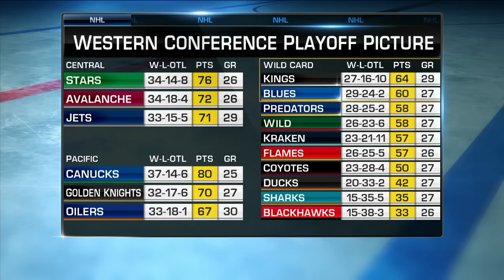Trade Deadline Roundtable: Elliotte Friedman on latest trade rumors around the league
NHL Network insider Elliotte Friedman joins NHL Tonight for a Trade Deadline Roundtable discussing the latest rumors around the league, including potential options for the Calgary Flames, New Jersey Devils and Pittsburgh Penguins.